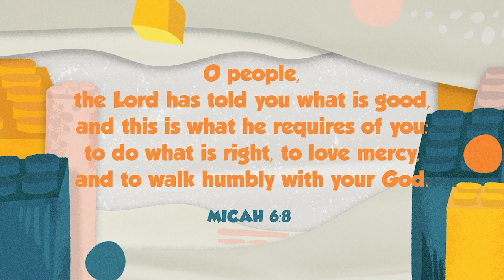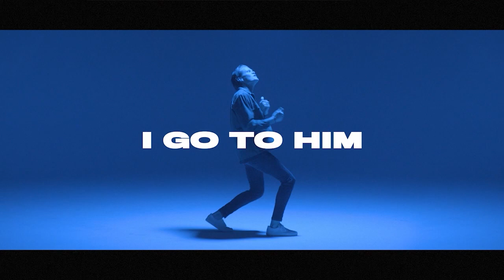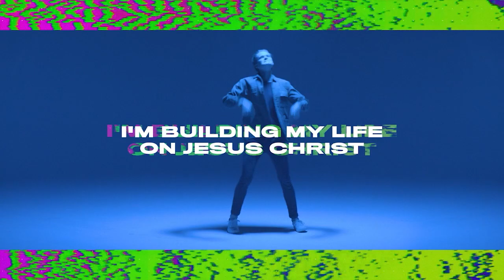IT'S NOT FAIR PART 2 | Kids on the Move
It's Not Fair is Kids on the Move's series on God's view on Justice.

To get past series by Kids on the Move visit us